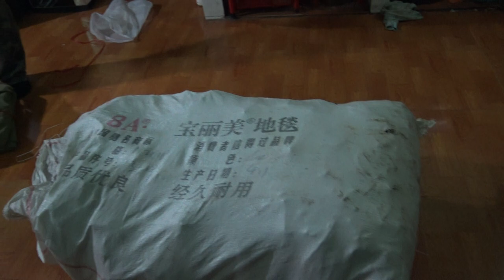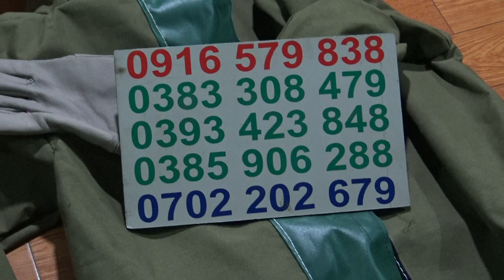QUẦN ÁO BẢO HỘ BẮT ONG RỪNG, ONG ĐẤT, ONG VÒ VẼ HÀNG CAO CẤP NHẤT 2019 LH: 0916579838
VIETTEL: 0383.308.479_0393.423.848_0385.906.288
GIỚI THI CHI TIẾT BỘ QUẦN ÁO BẢO HỘ BẮT ONG RỪNG ONG, ONG ĐẤT, ONG VÒ VẼ HÀNG CAO CẤP CHẤT LIỆU VẢI BÒ. CHỐNG CÁC LOẠI ONG ĐỐT XUYÊN. KÍNH ĐÁO CHẮC CHẮN. PHÙ HỢP CHO TRÈO CÂY HIỆU QUẢ CAO.